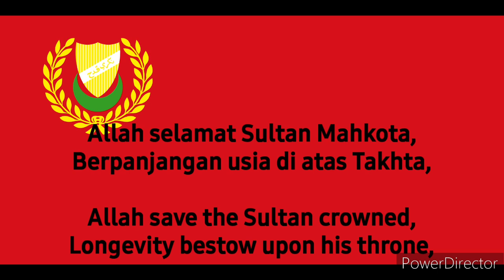State Anthem of Kedah Allah Selamatkan Sultan Mahkota (RM/EN)